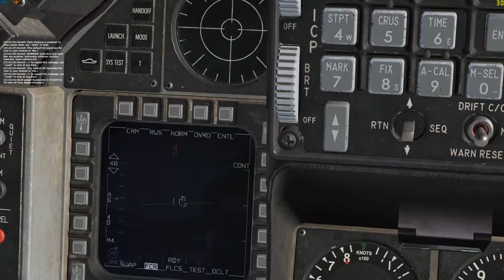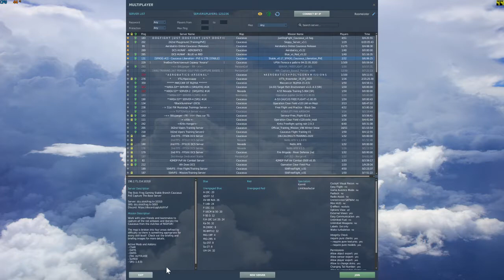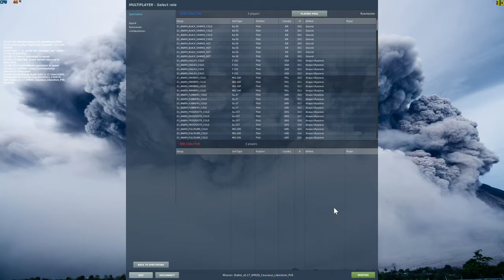2020 05 21 2244 DCS Viper SnakeEye Bombing 2/2 shot down by SAM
Check out my Twitch live stream weekdays around 12pm-2pm & 10pm-2am & Weekends 12pm-2am US PST

My Google Drive DCS docs ie checklists, control profiles for Thrustmaster HOTAS WARTHOG A-10C REPLICA & pics of controls explained & more being added all the time